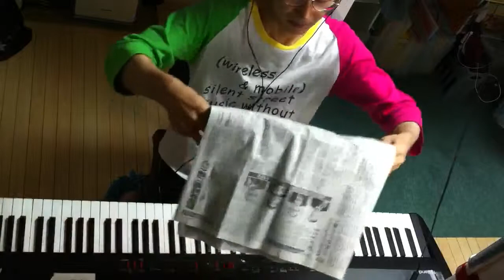2014.10.04 Aratori ex atonal 2